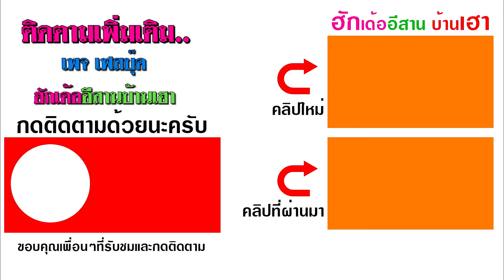ป่นเห็ดนางรมหลวงแกล้มผักพื้นบ้านหลายอย่าง แซ่บๆนัวร์ๆ | ต้นกล้า - TONKLA DER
🙏ติดตามเพื่อเป็นกำลังใจให้ต้นกล้ากับน้องวันใหม่ด้วยนะครับ
เฟสบุ๊คเพจ: ต้นกล้า - TONKLA DER 👇
ติดตามทาง tiktok:  ต้นกล้า - TONKLA DER 👇
🙏ขอขอบคุณซาวด์ดนตรีม่วนๆจากช่อง: เป็ด รีมิกซ์